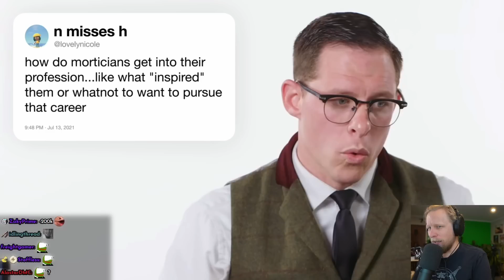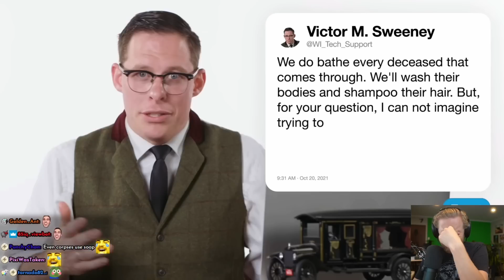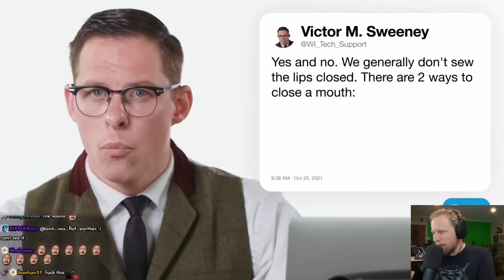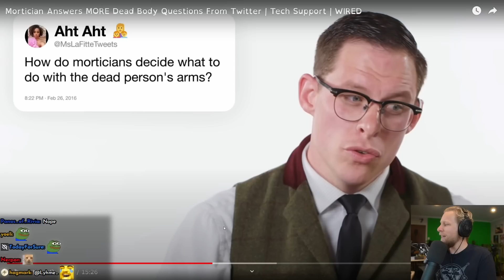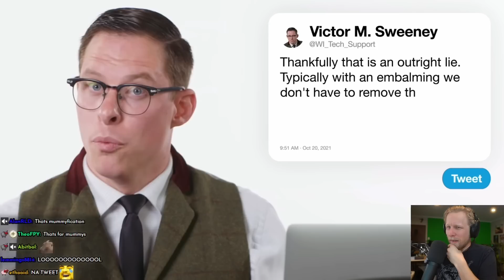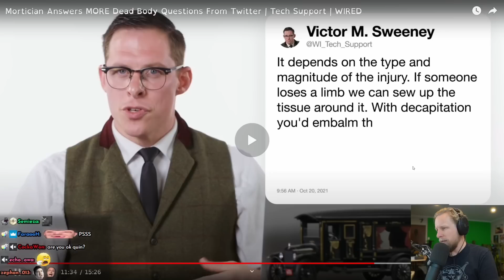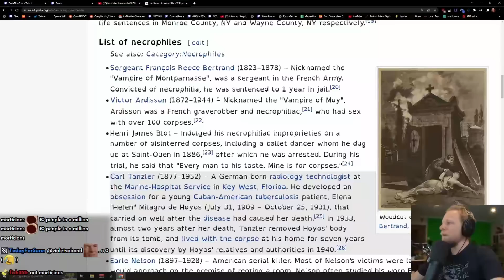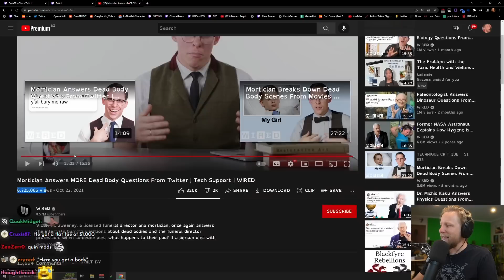Mortician Answers MORE Dead Body Questions | Quin69 Reacts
► Original Video ◄

► Information ◄
Editor: iJordan
Thumbnail: iJordan / VerveLight